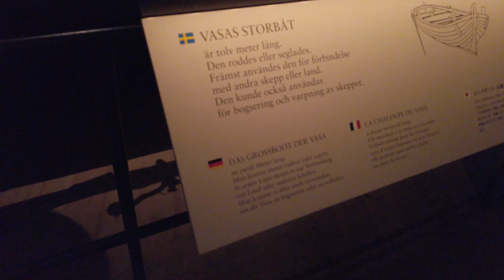Vasa Museum - Stockholm - 4K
Das Vasa-Museum

Das Schiff Vasa kenterte und sank 1628 vor Stockholm noch auf seiner Jungfernfahrt. Nach 333 Jahren am Meeresboden wurde das imposante Kriegsschiff geborgen, woraufhin es eine neue Reise antrat. Heute ist die Vasa das am besten erhaltene Schiff des 17. Jahrhunderts und in Stockholm in einem eigens dafür errichteten Museum zu bewundern. Dieser einzigartige Kulturschatz umfasst 98 Prozent der Originalteile, worunter Hunderte kunstvoll geschnitzter Holzskulpturen.

Das Vasa-Museum beherbergt neben dem Schiff auch verschiedene Ausstellungen zur kurzen, aber dennoch umfangreichen Geschichte der Vasa. Außerdem gibt es hier einen gut sortierten Museumsshop und ein beliebtes Restaurant mit verschiedenen Gerichten, Kaffee und Kuchen. Mehrmals täglich werden Museumsführungen auf Englisch angeboten. Audioguides vermitteln Hintergrundwissen auf vielen Sprachen. Ein Video zur Vasa und der Kinderfilm „The Vasa Piglet“ werden täglich auf verschiedenen Sprachen gezeigt. All dies ist im Eintrittspreis enthalten.

Machen Sie mit uns eine Entdeckungsreise durch die Welt der Vasa!

    Audioguide - Deutsch

Besuch im Vasa-Museum
Öffnungszeiten Vasa-Museum

2. Januar – 31. Mai sowie 1. September – 30. Dezember
10 bis 17 Uhr, mittwochs 10 bis 20 Uhr

1. Juni – 31. August
8:30 bis 18 Uhr

31. Dezember
10 bis 15 Uhr

Geschlossen: 1. Januar sowie, 23.-25. Dezember
Öffnungszeiten des Restaurants im Vasa-Museum

Die Öffnungszeiten des Restaurants entnehmen Sie der Website

    Vasa-Museum Restaurant

Eintrittspreise

Erwachsene 150 SEK
Kinder und Jugendliche bis 18 Jahre 0 SEK

Im Eintrittspreis sind die Führung, die Filmvorführungen, der Audioguide und das Erkunden des Familienpfads auf eigene Faust enthalten.
Führungen für Gruppen ab 10 Personen sind im Voraus zu buchen.
Info vor dem Besuch

Größere Taschen sollten wenn möglich nicht mitgebracht werden, da im Museum keine Aufbewahrungsmöglichkeiten vorhanden sind.

Eine wärmende Strickjacke kann nicht schaden! Die optimale Temperatur zur Erhaltung der Vasa beträgt 18–20 °C, weshalb es speziell in den Sommermonaten im Museumsgebäude kühler sein kann als draußen.

Wegbeschreibung zum Vasa-Museum

Das Museum liegt am Galärvarvsvägen 14 in Stockholm.
Zu Fuß oder mit dem Fahrrad

Vom Stockholmer Stadtzentrum dauert der Weg zum Vasa-Museum mit dem Rad ca. 10 Minuten und zu Fuß ca. 20 Minuten.
Öffentlicher Nahverkehr

Mit dem Auto

Auf der Insel Djurgården stehen nur wenige Parkplätze zur Verfügung. Am besten parken Sie vor der Brücke Djurgårdsbron sowie entlang der Straßen Strandvägen und Narvavägen. Direkt vor dem Haupteingang des Museums stehen Behindertenparkplätze zur Verfügung.

Infos zum Schiff Vasa
WESHALB WURDE DIE VASA GEBAUT?

Der Bau der Vasa wurde vom schwedischen König Gustav II Adolf in Auftrag ergeben und ab 1626 von rund 400 Männern und Frauen in Stockholm ausgeführt. Das gewaltige Schiff hatte drei Masten mit insgesamt 10 Segeln, maß 52 Meter vom Kiel bis zur Mastspitze, war 69 Meter lang und wog 1200 Tonnen. Mit ihren 64 Kanonen hätte die Vasa zu einem wichtigen Schiff der schwedischen Kriegsflotte werden sollen.
IHR UNTERGANG

Am 10. August 1628 machte man am Liegeplatz der Vasa vor dem Schloss Tre Kronor die Leinen los. Die Kanonen an den rundum geöffneten Stückpforten feuerten Salutschüsse ab. Langsam lief das mächtige Schiff aus dem Hafen aus. Plötzliche Fallwinde führten dazu, dass es sich auf die Seite legte. Durch die geöffneten Stückpforten strömte Wasser hinein und brachte das Schiff zum Kentern. Die Vasa sank. Von den rund 150 Menschen an Bord kamen dabei mindestens 30 ums Leben. Erst 333 Jahre später sollte die Vasa wieder aus den Fluten auftauchen.
WESHALB SANK DIE VASA?

Im 17. Jahrhundert kannte man noch keine theoretischen Stabilitätsberechnungen. Stattdessen setzte man beim Schiffbau auf Erfahrung. Bei jeder technischen Neuerung, wie im Falle der Vasa mit doppelten Batteriedecks für schwere Artillerie, musste man es also auf einen Versuch ankommen lassen. Letztendlich erwies sich die Vasa als topplastig. Das heißt: ihr Gewicht oberhalb der Wasserlinie war zu groß. Daher konnte sie sich bei den starken Seitenwinden nicht aus eigener Kraft wieder aufrichten.
DER FINDER

Anders Franzén war bereits als Kind von den Wracks fasziniert, die zwischen den Stockholmer Schären lagen. Mit Dokumenten aus dem 17. Jahrhundert als Vorlage suchte er von 1954 bis 1956 jeden Sommer nach der Vasa, indem er von einem Motorboot Dregganker hinter sich her und über den Meeresboden zog. Als er mit dem Taucher Per Edvin Fälting am 25. August 1956 vor Beckholmen suchte, verfing sich der Dregganker an einem großen Gegenstand aus Eichenholz. Das Wrack der Vasa war somit gefunden!
„DAS GRÖẞTE WISSENSCHAFTLICHE PUZZLE DER WELT“